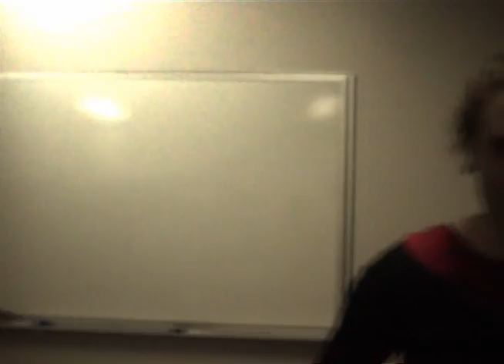The General Trailer 3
Where is The General?